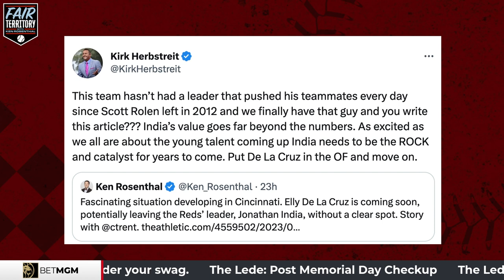What happens to Jonathan India with Elly De La Cruz on the Reds Horizon | Fair Territory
The Cincinnati Reds infield is about to get rocked! Ken Rosenthal lays out the team’s plans when super prospect Elly De La Cruz arrives in the Bigs. Where does that put emotional leader Jonathan India and why does this story go deeper than just the headline?